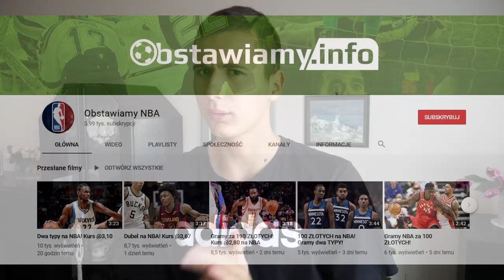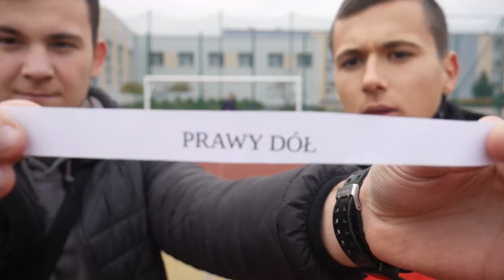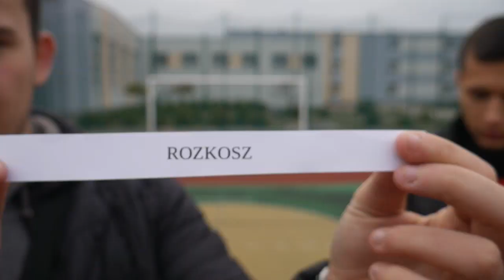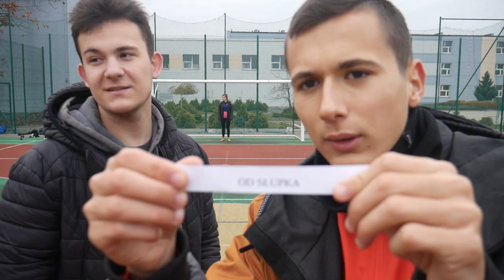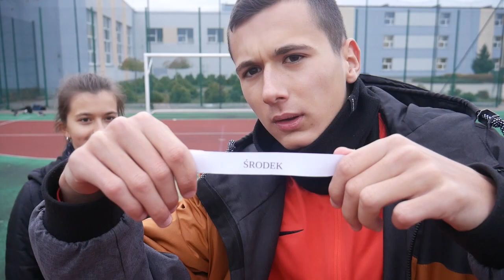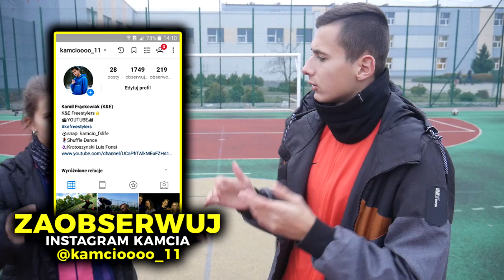NIE STRZELISZ = SŁUCHASZ DISCO MARKA | Piłkarsko - rapowy CHALLENGE - Zostań moją kotką